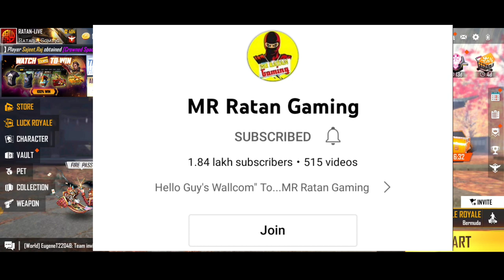FREE FIRE REDEEM CODE FOR TODAY DECEMBER 29 | FF REWARDS REDEEM CODE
FREE FIRE REDEEM CODE FOR TODAY DECEMBER 29 | FF REWARDS REDEEM CODE | FF REDEEM CODE TODAY 29 DECEMBER

App link.. Singh Up Now...

Cover Topic :-
1) free fire redeem code today
2) free fire redeem code 2021
3) free fire redeem code daily update
4) free fire redeem code today new
5) free fire redeem code site
6) free fire redeem code generator
7) free fire redeem code rewards

FREE FIRE REDEEM CODE FOR TODAY DECEMBER 29
free fire new redeem code today 29 December
ff
29December
ff reward
Redeem Codes 28 december